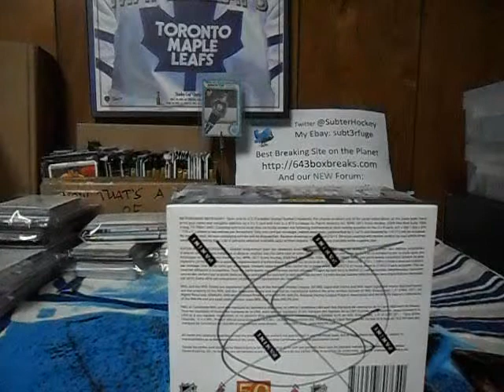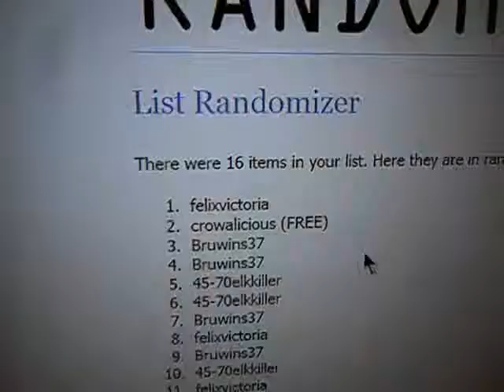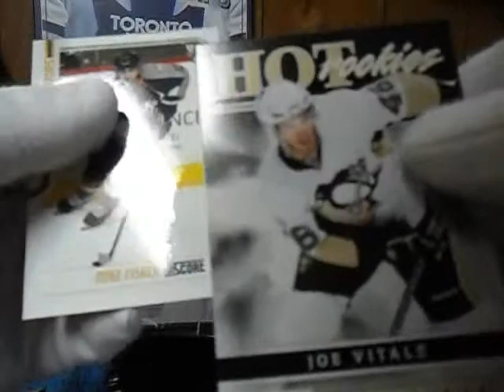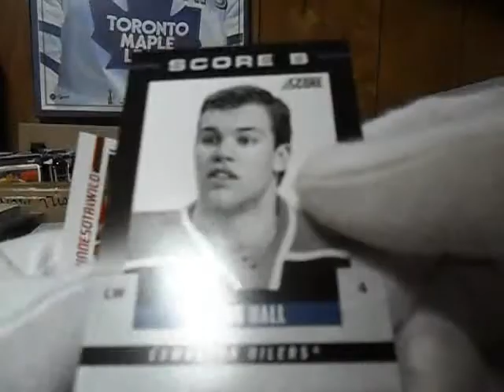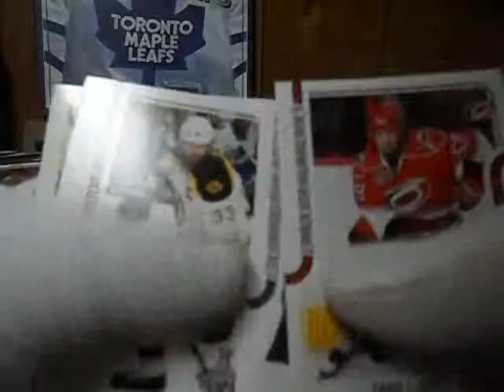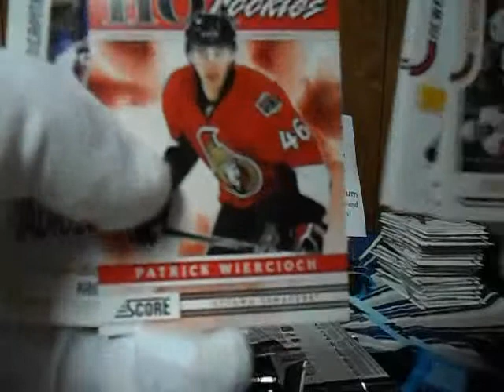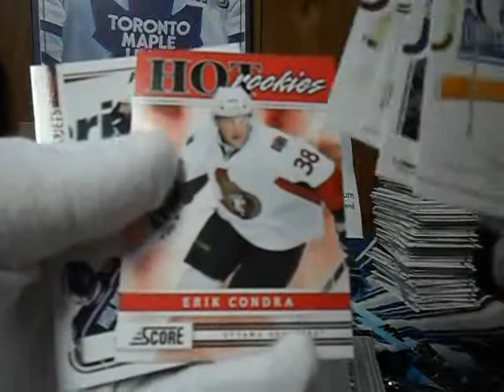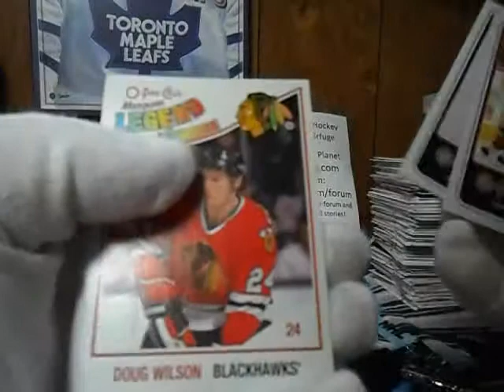Subterfuge Box Break #26 - 11-12 Score - Random team - 643boxbreaks.com - Case Hit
Good luck! Visit 643boxbreaks.com - The planet's best legit box breakers all together in one place, how can you go wrong?